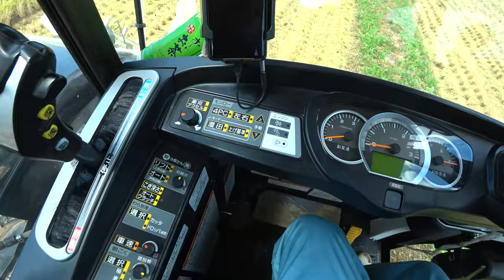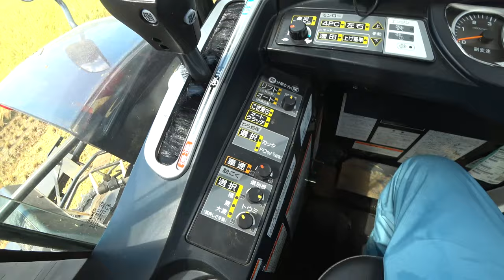【会社員実家農業手伝う】2023ER470コンバインを掃除メンテ、給油してみたらびっくりの展開、そうなの！